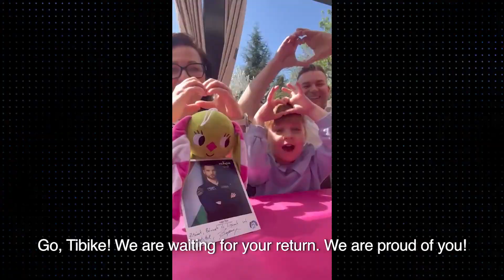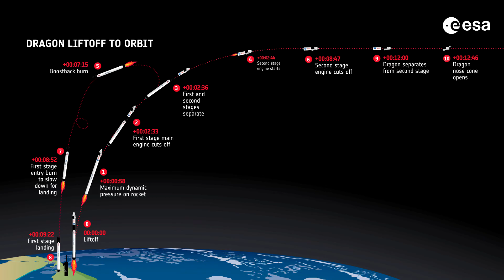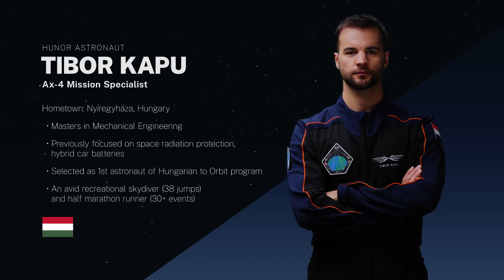Tibi már az űrben, végre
200 kilométer magasság, közel harmincezer kilométer per óra sebesség, mindez 10 perc alatt. Innen kezdi meg a Dragon űrhajó közel egy napos araszolását, magyarán keringését a kétszáz kilométerrel magasabban levő Nemzetközi Űrállomásra. Kapu Tibor magyar kutató űrhajós az Axiom Space AX-4 küldetés keretében megkezdte űrrepülését. Jó utat, sikeres dokkolást kívánunk Tibi!.
00:00-00:56 Végre fellövés és jókívánságok
00:57-02:48 A felbocsátás kritikus pillanatai
02:49-05:50 Tibi imázs film
05:51-06:33 NASA egyik laborjában
Ahogy annak idején Farkas Bertalan mindenki Farkasbercije, ma már a fiatalabbaknak Bercibája lett, ugyanez járjon Kapu Tibornak is. Csak a mamának maradjon Tibike, a nemzetnek legyen Tibije.